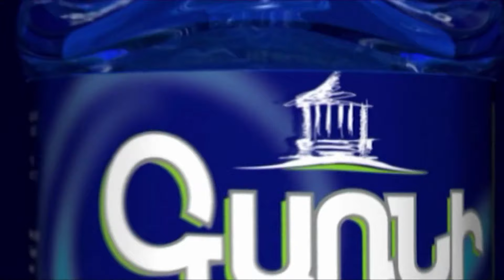Թող ՔՊ-ն ասի, որ Թուրքիան և Արևմուտքն էին ահաբեկիչների թիկունքին, որ ցեղասպանեցին եզդիներին